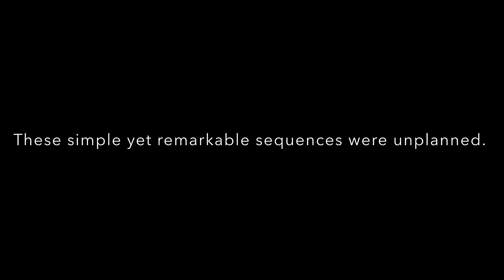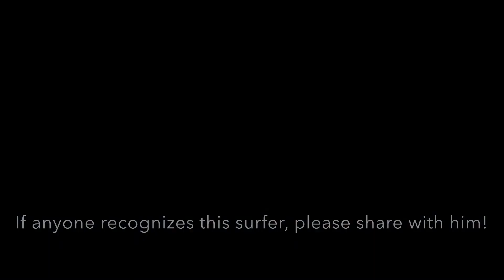The Piano Surfer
In December of 2020, I was back home in California.
While visiting my grandmother at her home on Aptos Beach, I was filming the ocean from the cliffs, and that’s when this unplanned video came together.
Watch to the end of the video for the full story!

Music Artist / Song Information:

“Praise is a Weapon”
Artist Name: Mark and Sarah Tillman
Song Name: Praise is a Weapon (Instrumental)
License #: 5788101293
Dec.17, 2020
*This license grants perpetual promotional or non-promotional use of this song in a video or media project to the license holder or license holder’s client according to the terms of use.

Piano on the Beach
Shipwrecked Piano
Best Northern California Beach
Aptos, California
Piano Surfer
Monterey Bay, California
Santa Cruz, California
Sea Cliff
Sea Scape Beach Resort
Rio Del Mar, California
Sumner Drive, Aptos
Short Film
Nathan Heinrich